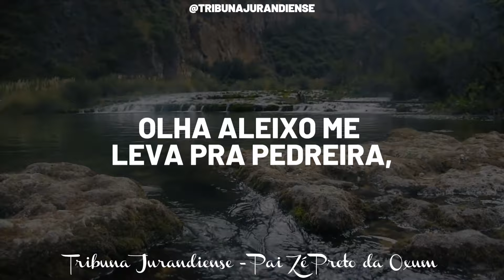Pontos para Mearim légua